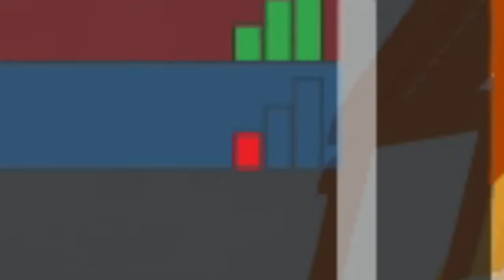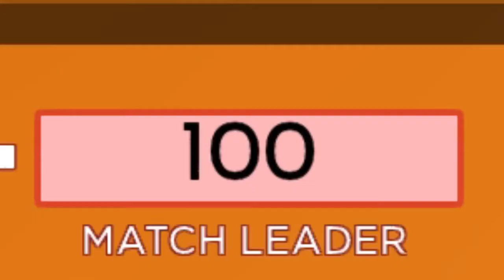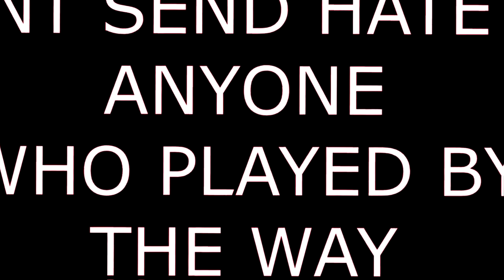Voice Reveal If I Lose A Roblox Arsenal 1v1